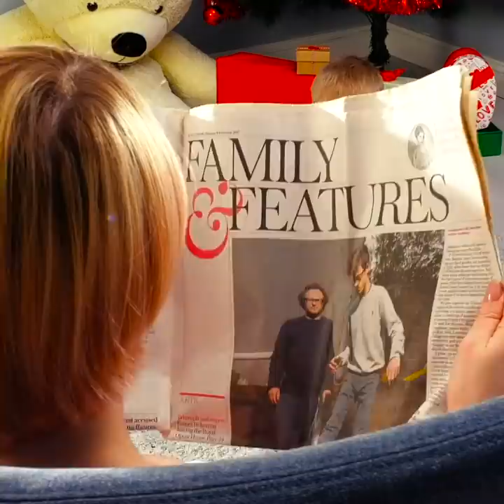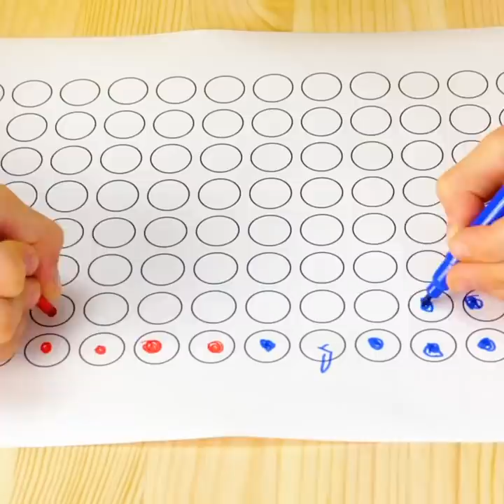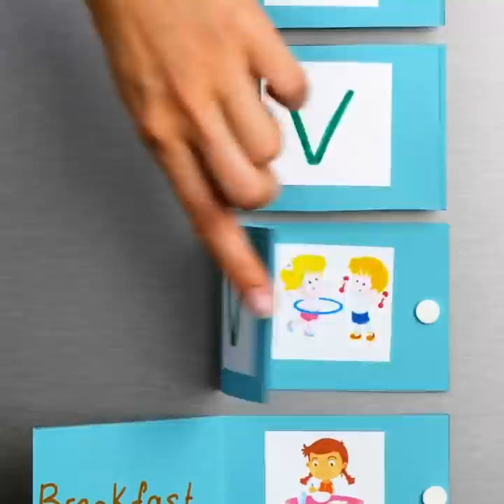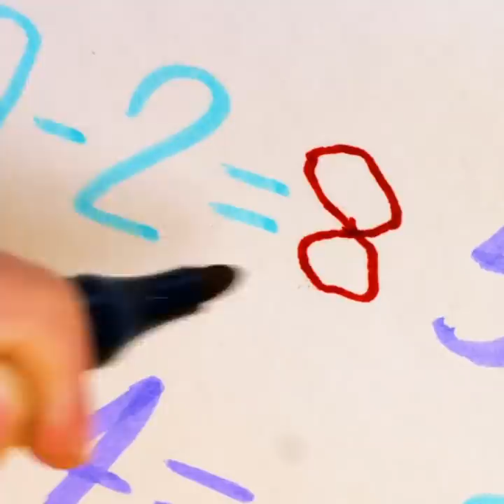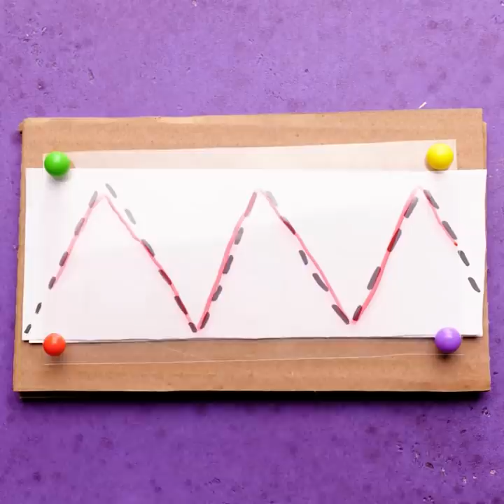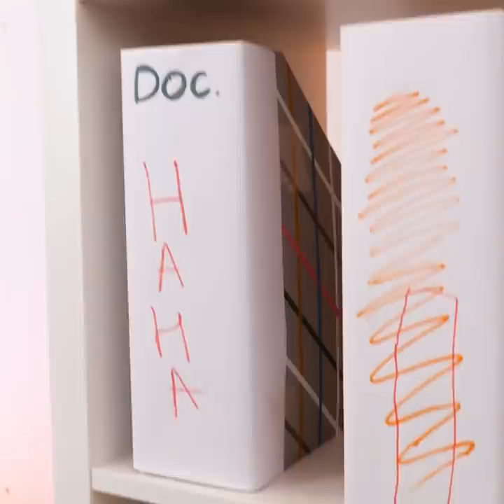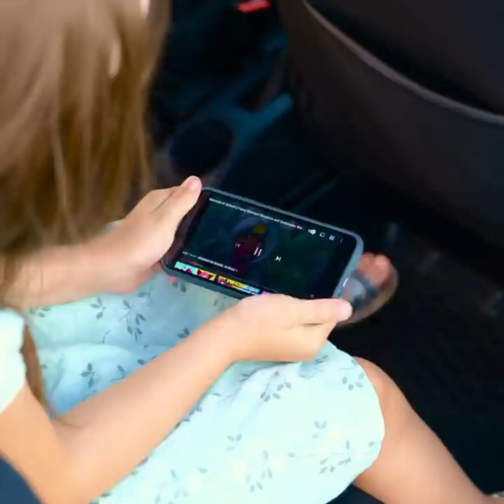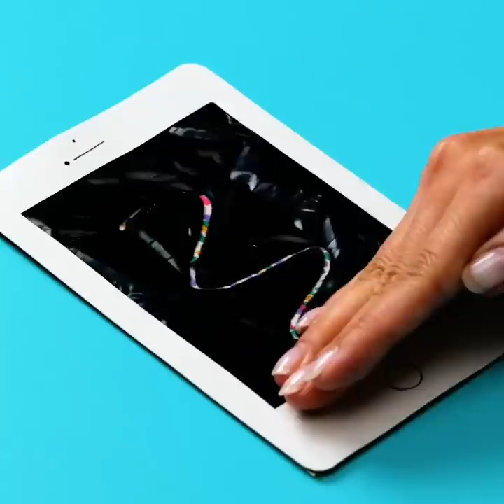How to be good Parents for your Kids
TIMESTAMPS:

5:28 DIY video nanny
12:48 How can I force my child to take medicine
18:15 How to treat knee injury
25:25 Easy drawing with kids
27:37 Visiting a doctor with a child
32:40 DIY foot rug